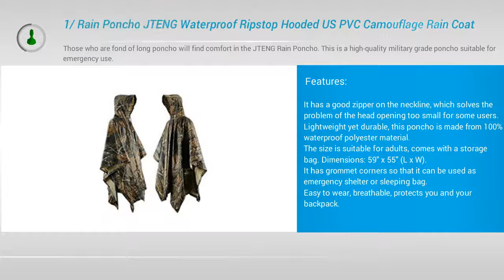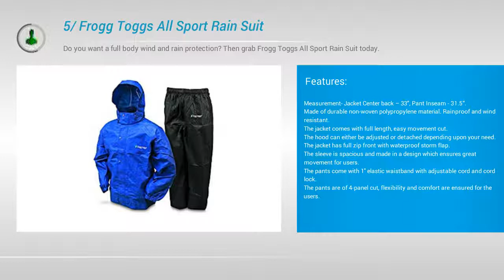►►5 Best Hunting Rain Gear in 2017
Here are 5 Best Hunting Rain Gear in 2017

1/ Rain Poncho JTENG Waterproof Ripstop Hooded US PVC Camouflage Rain Coat

2/ LOOGU Military Multifunction Realtree Camouflage Waterproof Rain Poncho For Adults

3/ Frogg Toggs Men's Classic Pro Action Jacket with Pockets

4/ Frogg Toggs All Sports Camo Rain Suit

5/ Frogg Toggs All Sport Rain Suit